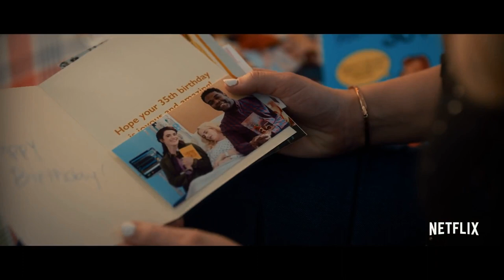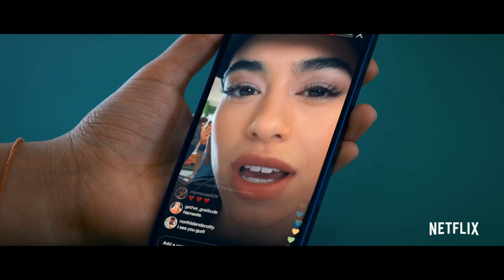Senior Year Trailer English (2022)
Senior Year - Film 2022 (Rebel Wilson, Justin Hartley, Angourie Rice - OT: Senior Year)

Ganzer Film bei Amazon

Nachdem eine Cheerleaderin von einer Pyramide gestürzt und in ein 20-jähriges Koma gefallen ist, wacht sie als 37-jährige Frau auf.

Inhalt: Nachdem eine Cheerleaderin (Rebel Wilson) von einer Pyramide gestürzt und in ein 20-jähriges Koma gefallen ist, wacht sie als 37-jährige Frau auf, die bereit ist, an die High School zurückzukehren, ihren Status wiederzuerlangen und die Krone der Ballkönigin zu holen, die ihr entgangen ist.

Schauspieler: Rebel Wilson, Justin Hartley, Angourie Rice, Sam Richardson, Zoe Chao, Mary Holland, Chris Parnell, Alicia Silverstone, Brandon Scott Jones, Jeremy Ray Taylor, Michael Cimino, Tyler Barnhardt, Molly Brown, Jul Kohler, Alex D. Jennings, Avantika Vandanapu, Tiffany Denise Hobbs, Lucy Taylor, Sophie Pittman, Joshua Colley, Tyriq Withers, Wes Jetton, Erica Charleston, Jade Bender, Daphne Matthews, Molly Cravens, Merrick McCartha, Ana Yi Puig, Zaire Adams, Grayson Brooke, Jerome Beazer, Natalie Ruth Davis, Vee Bhakta, Allie Nicole Szatmary